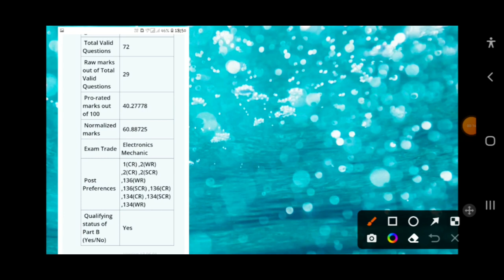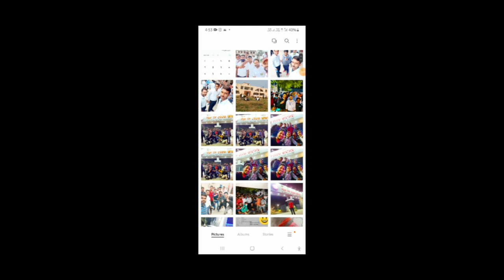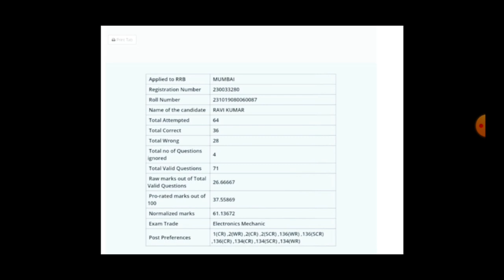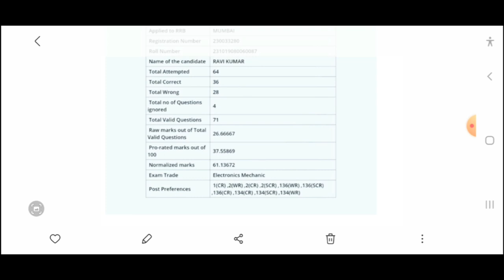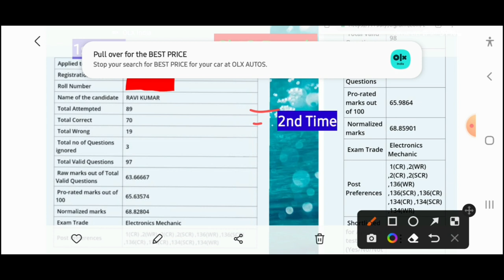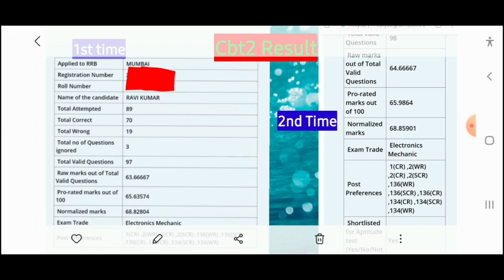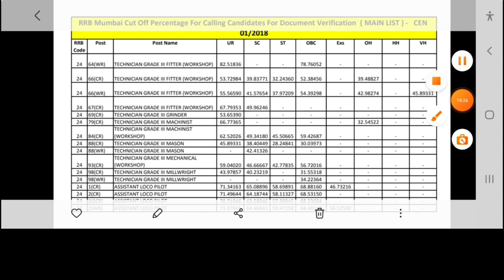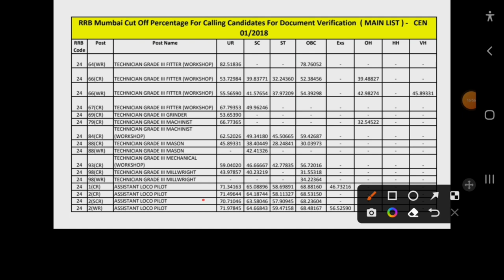मेरे CBT1 CBT2 CBT3 मे Raw मार्क्स और Normalized मार्क्स !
ravichauhan813

ALP कैसे बने ?👮👮| Procedure क्या है ? |  Vacancy कब आएगी ?🙄 | 3 ALP देंगे आपके जवाब | कैसे बने ALP ?

Loco Pilot Running Room कैसे होते हैं !!! क्या सच में 5 ⭐ जैसे

Types of Leave ? क्या  Loco Pilot🧑‍✈️ को दिवाली की छुटटी मिलेगी ? Waiting Ticket WL50 घर कैसे जाए??